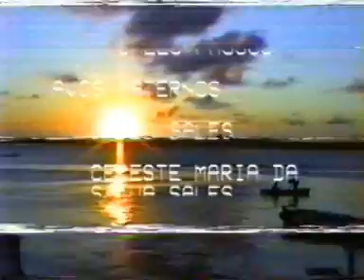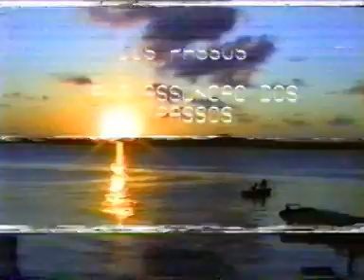Primeiro Aniversário - André Victor Sales Passos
Aniversário de um ano - André Victor Sales Passos
Jardim Escola Sossego da Mamãe, Cidade da Esperança - Natal RN.
25 de outubro de 1990.